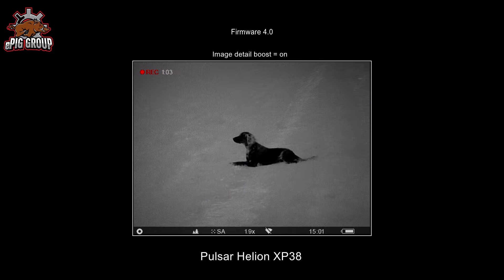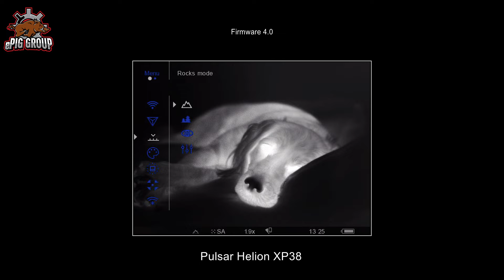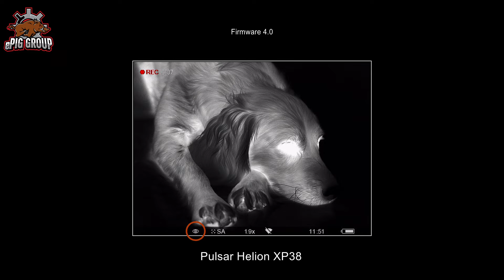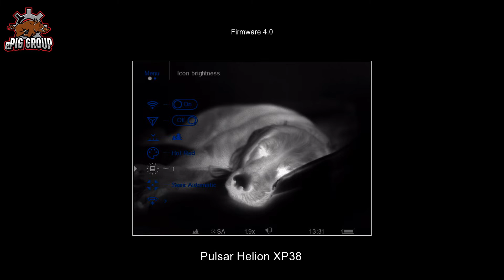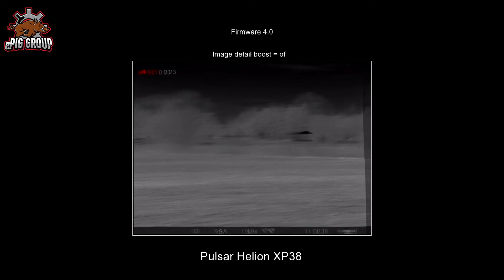PULSAR XP FIRMWARE 4.0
Mit der neuen Firmware für die XP Serie der Pulsar Geräte, wird u.a. eine zuschaltbare Schärfung zur Verfügung gestellt. Damit wird das Bild unglaublich detailreich.
Selbst die beste Hardware benötigt ab und an eine bessere Software. Umso schöner ist es, dass man bei Pulsar nicht nur verbessert, sondern dann das Update auch noch kostenlos anbietet.
Wir zeigen Euch was alles neu ist.